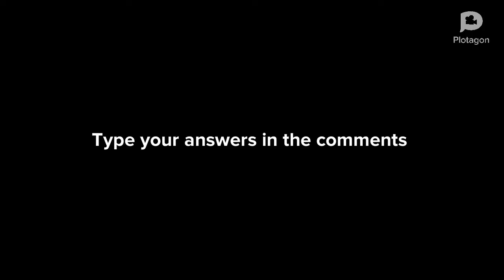Who is better type your answer to the comments￼